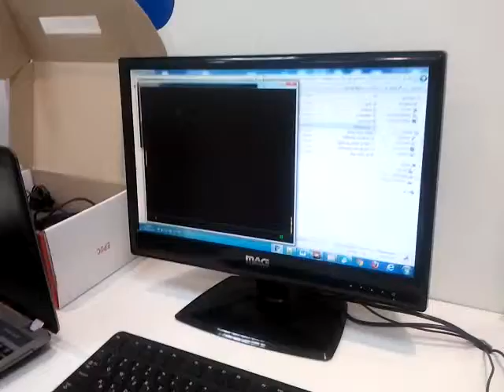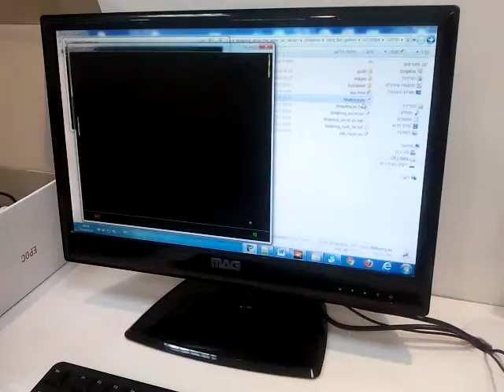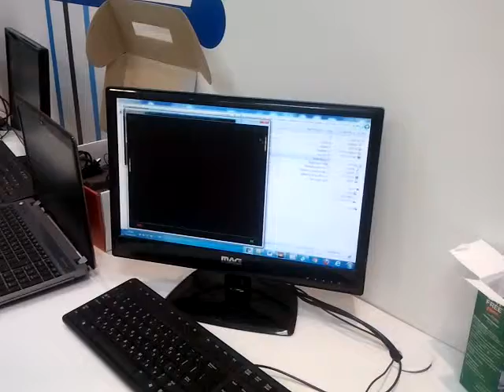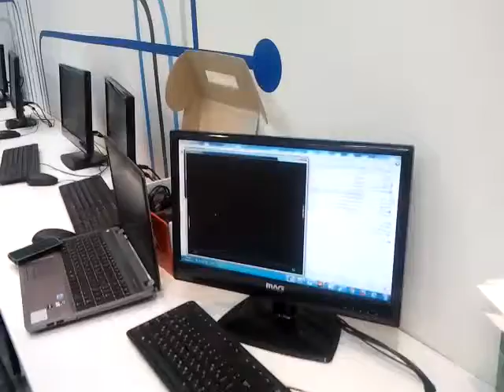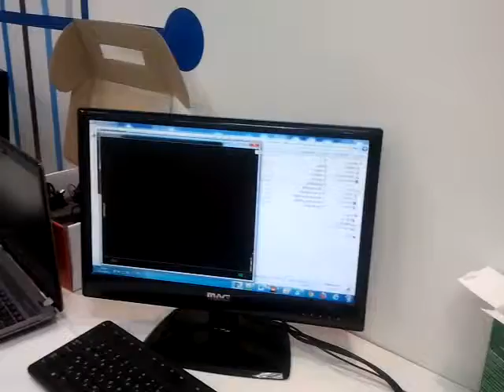Beta Program - first brainbpong test 20.6.2013